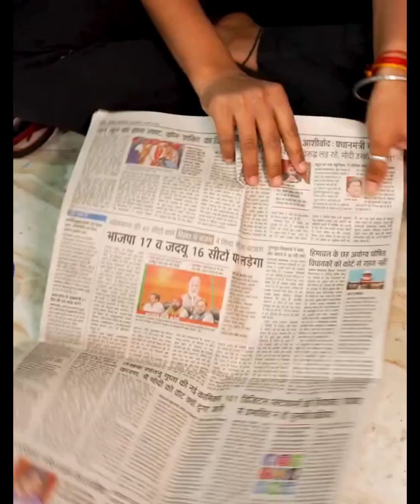best out of waste showpiece best out of waste shoepiece(4)